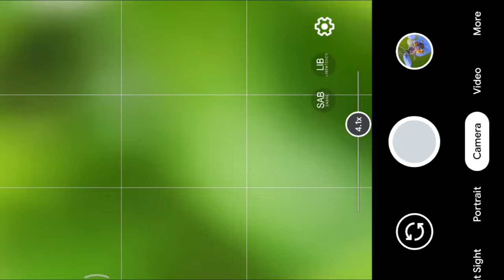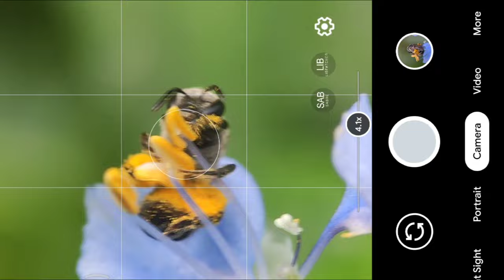Macro and Mobile photography | Apexel 100mm lens | Gcam | Bee pollination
This bee is my favorite. Her daily morning routine on dayflowers.

Edited on Lightroom.

Shot on Redmi K20